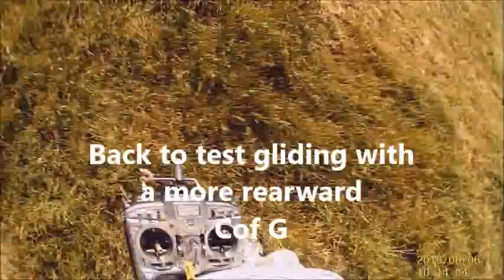Messing with the chuck glider foamies